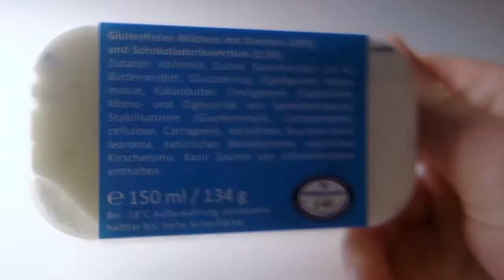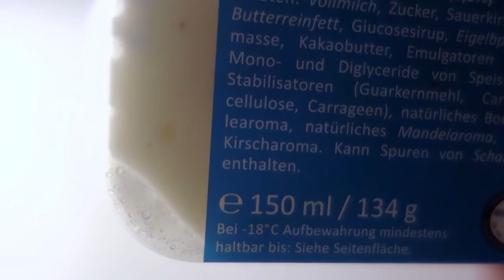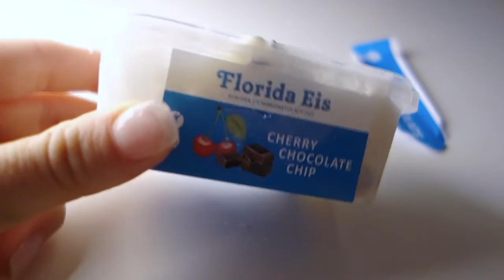ᴴᴰ 🍦 Florida Eis - Cherry Chocolate Chip - Review deutsch 🍫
Florida EisCherry Chocolate Chip 🎀

☛ Glutenfreies Milcheis mit Kirschen 14% und Schokoladenkuvertüre-stücken 2,5%

➮ Bewertung:
- Geschmack Masse: 5/10
- Geschmack Einlage  5/10
-  Konsistenz 8/10
- Design 5/10 -
= Gesamt 5,8/10

♥︎ Dies & Das: 134g, 150 ml
♥︎ Nährwerte für 100 g:
Kalorien: 190kcal | Fett: 7,10g | Kohlh: 25,90g | Eiw: 5,20g